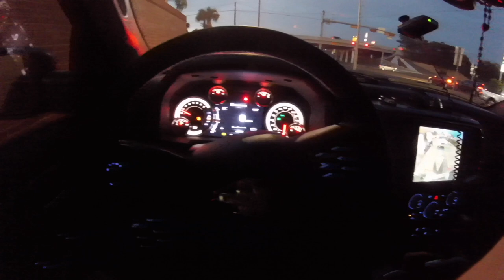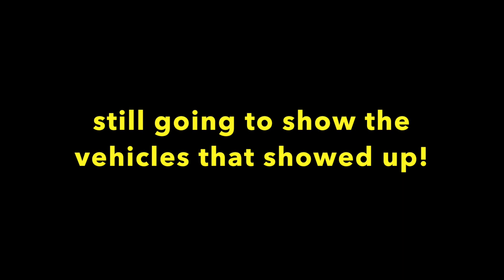1 Year RAM Ownership Review!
What is going on to my auto family, shout out to everyone that supports the movement and is real.